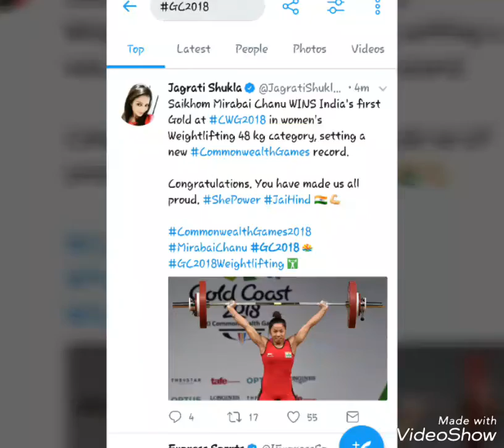Mirabai Chanu & Gururaj Pujari Twitter Reactions CWG2018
Twitter reactions Mirabai Chanu & Gururaj Pujari won Medals for India Twitter Reactions Commonwealth Games 2018